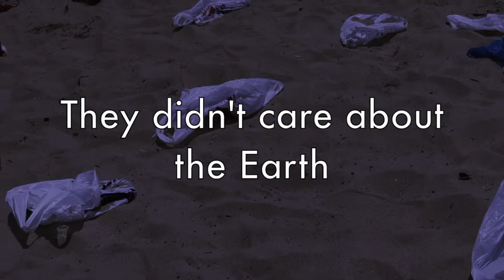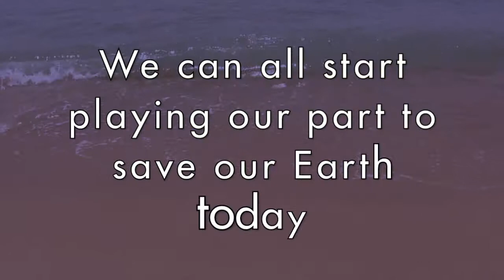CS0900 Rethinking Plastic Bags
Play your part. Save the environment.

Soundtracks:
Fragile Environments - Time Warp Explorer - Relaxing Ambient Music! Environment music by TimeWarpExplorer
Happy Acoustic Background Music - Shining Through by Alumo by AlumoMusic
EPIC MUSIC INSTRUMENTAL #3 Inspiring Motivating Dramatic Intense movie / film Soundtrack by FesliyanStudios